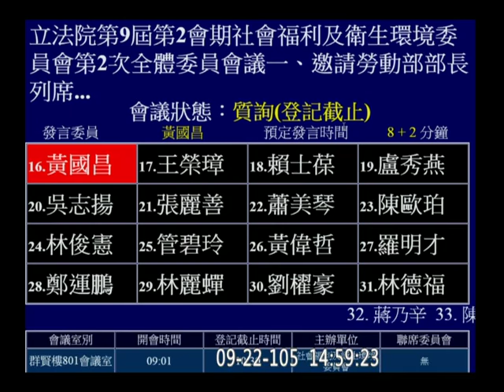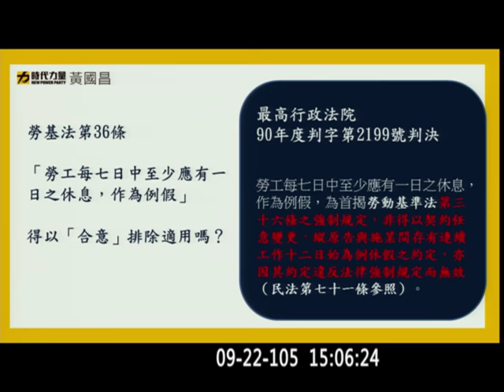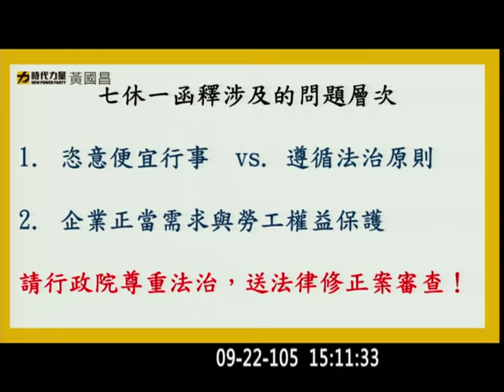20160922 黃國昌 社福衛環 七休一新舊函釋 熱血法學教室 勞動部 郭芳煜 【立法院演哪齣？】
為什麼一個十職等以上的文官沒辦法在半秒之內回答出[函釋]的法律性質屬[行政規則]？？！
勞動基準法#36:
勞工每七日中至少應有一日之休息，作為例假。

勞動部1986年函釋勞動基準法#36:
（75）台內勞字第 398001 號函(已廢止)

勞動部2016年9/10勞動基準法第36條規定解釋令
勞動條3字第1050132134號

最高行政法院 裁判書 90年判字2199號

釋示
vod 91868  hd c12